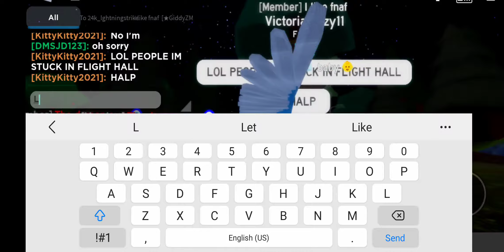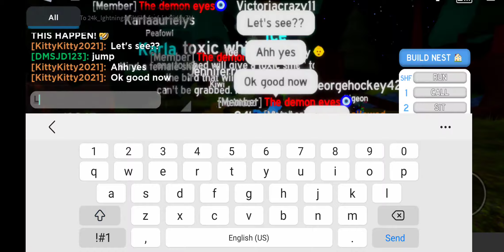Lol flying it glitched-